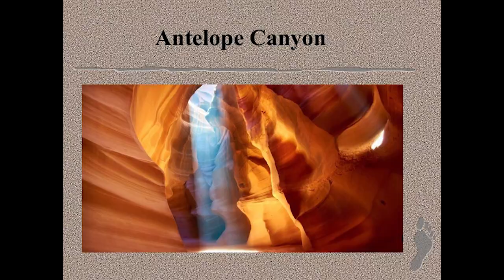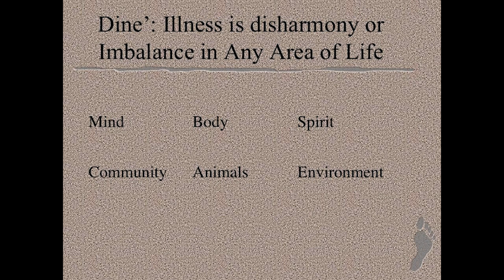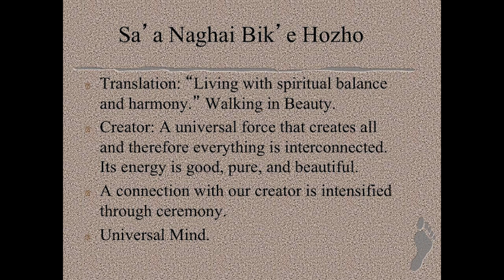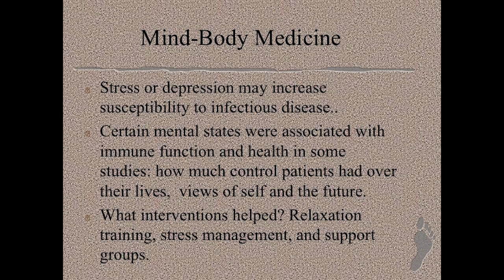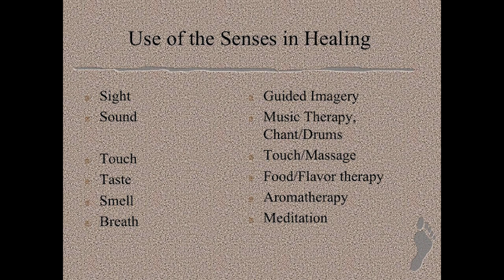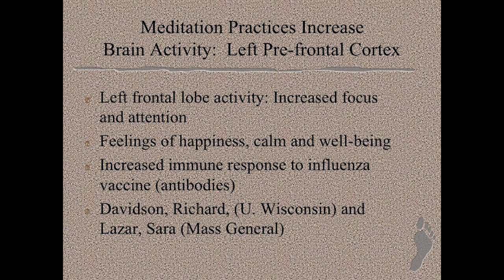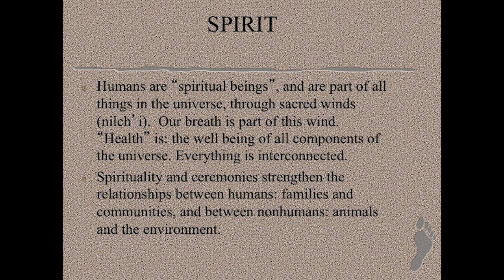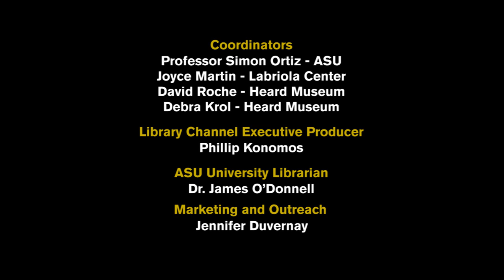The Healing Properties of Navajo Ceremonies presented by Lori Arviso Alvord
The ASU Libraries proudly presents fall 2015 installment of The Simon Ortiz and Labriola Center Lecture on Indigenous Land, Culture, and Community.

Dr. Lori Arviso Alvord’s lecture "The Healing Properties of Navajo Ceremonies,” took place on Thursday, Oct. 22, at the Heard Museum in Phoenix. Dr. Alvord spoke of the healing properties of ceremonies and the importance of the mind-body connection both to overall health and to the medical profession. She spoke about the benefits of chant, songs, prayer, and meditation to physical and mental health. Moving beyond individual health, Dr. Alvord also notes the connection between ceremonies and the health of the planet as a whole.

Raised in Crownpoint, New Mexico, Dr. Lori Arviso Alvord, MD (Navajo) is a member the Tsinnajinnie (Ponderosa Pine) and Ashi’hii’ Dine’ (Salt) clans. She is the first Navajo woman to be board-certified in surgery. Her memoir, The Scalpel and the Silver Bear (Bantam, 1999), tells the story of her journey from the reservation to the operating room and of her work to combine Navajo philosophies of healing with western medicine.

Dr. Alvord is currently Chief of Surgical Services and a practicing general surgeon at Banner Health Page Hospital, in Page, Arizona. She also holds an appointment as Associate Faculty at Johns Hopkins Bloomberg School of Public Health, Center for American Indian Health.

The Simon Ortiz and Labriola Center Lecture on Indigenous Land, Culture, and Community at Arizona State University addresses topics and issues across disciplines in the arts, humanities, sciences, and politics. Underscoring Indigenous American experiences and perspectives, this series seeks to create and celebrate knowledge that evolves from an inclusive Indigenous worldview and that is applicable to all walks of life.

Lecture by Dr. Lori Arviso
Date/Time:  Thursday October 22, 2015, 7:00pm
Location:  Heard Museum, Phoenix, AZ